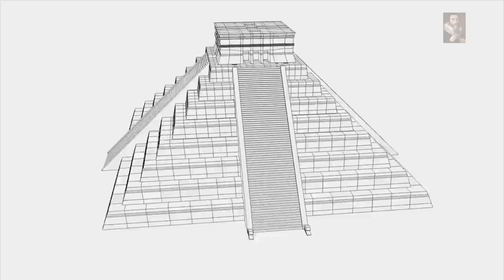Ancient Mayan Stone Table Discovered at Chichén Itzá - (Documentary)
Maya's:

The Mayans are a people in southern Mexico and northern Central America. The term is used as an umbrella term for 29 indigenous peoples from the same region, who have the same cultural and linguistic background.